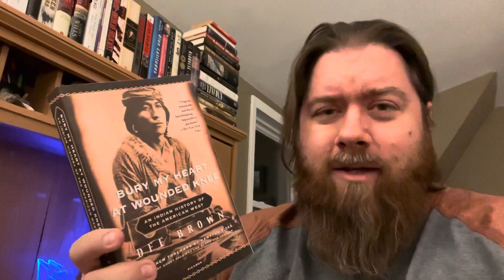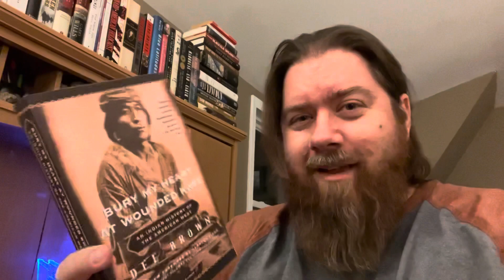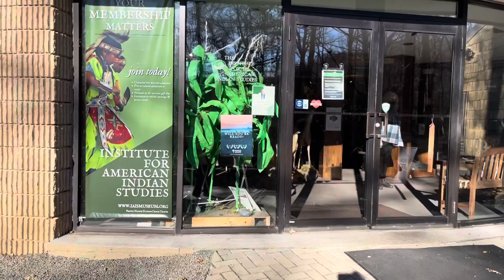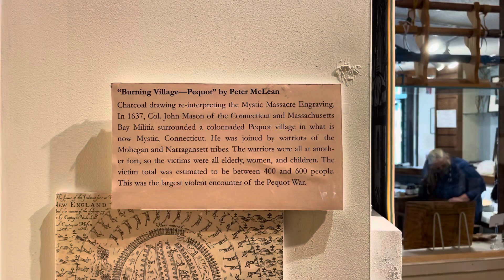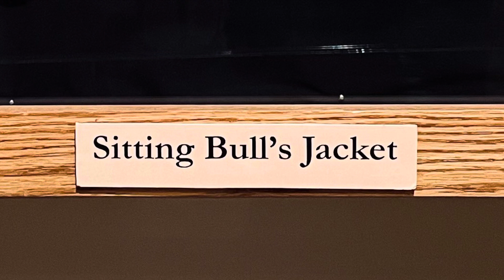Bury My Heart at Wounded Knee (& Institute for American Indian Studies) | Nov. 30, 2021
A brief discussion of Dee Brown's classic Bury My Heart at Wounded Knee and a visit to the Institute for American Indian Studies in Washington, CT.

MY BLOGS
The Revenant Review (my horror film blog)